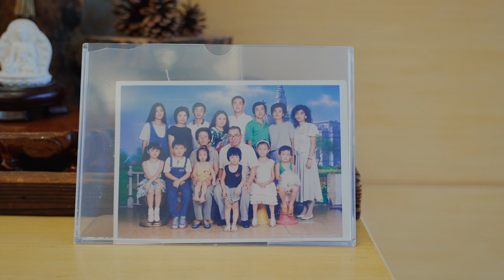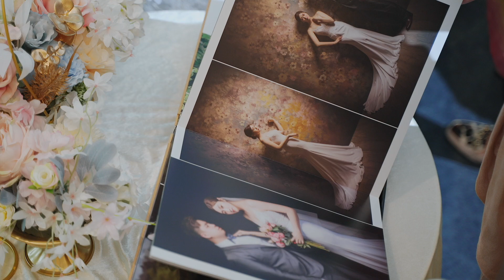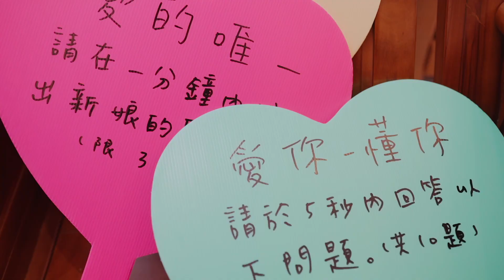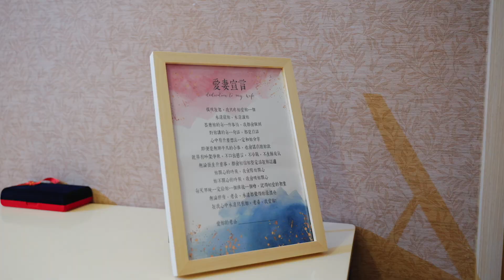《婚禮錄影》Chris & Candy｜訂婚・結婚｜午宴｜南港雅悅｜ SDE ｜快剪快播｜婚錄推薦｜婚禮紀錄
與妮相遇好幸運 💛

這天雨下得格外浪漫
可能是為了祝福峻逸和妮妮吧！
種種註定都不是小幸運
一定是上輩子累積很多好運氣
才能遇見妳 😌

＿＿＿＿Chris ＆ Candy Wedding day＿＿＿＿＿